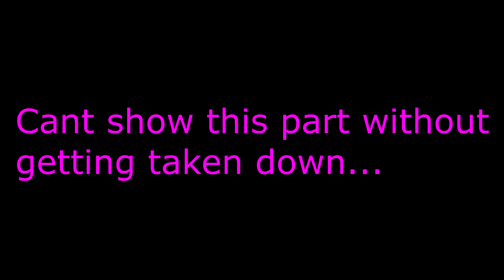Why I LOVE Rustyrose (Fairy Tail)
Today we take a look at one of the best villains ever to grace our presence. The delightful Rustyrose has come to quell your fears of Why I LOVE being cancelled after Master Hades!

Thank you to the wonderful YvetArts for doing all the artwork you see on the channel!